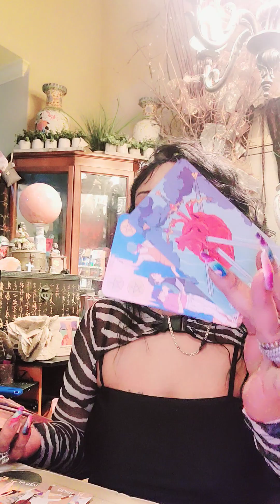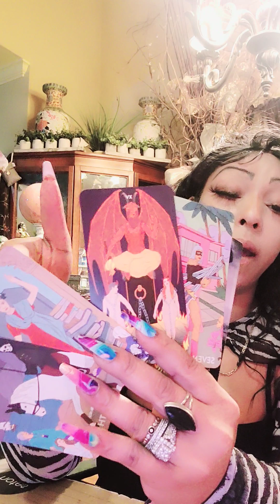Aquarius unforseen challenges in love, sadness, deception, loss, relocation, change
my email is:
(1) Most viewed and thumbs up vid, zodiac sign will get extra Gen read on following Friday.
*most views on the Bolos will get 3 signs for me to dig a little deeper into, hashtag what sign u wnt info on
(2) 1 person will be selected with every 100 new subscribers sum1 will get 🌟A FREE READING🌟
(3)MONTHLY GIVEAWAYS you choose fr: 🎊A FREE PERSONAL READ,💥 ORACLE CARDS,🌟 CRYSTAL BRACELET🎀, CRYSTAL, CROWN CHAKRA PIECE can be used as a necklace or anklet👑, crystal wand🌟 winners announced 1x monthly on community page
 Hashtag what u would like to receive. in comment section
***If you have my business card you are eligible for 2  free questions, comment "card" below

👑R U interested in my wigs? they are my personal Brand "👑"HRH Nikki Kitty" is the lace front with baby hair and 👑 "HRH Nikki Baby  Bounce dat" is the body wave with bang, only available  in 30 inch, synthetic,  body wave.

Rappers, singers, contact Kaye, Owner of